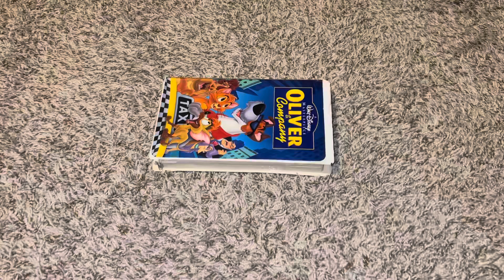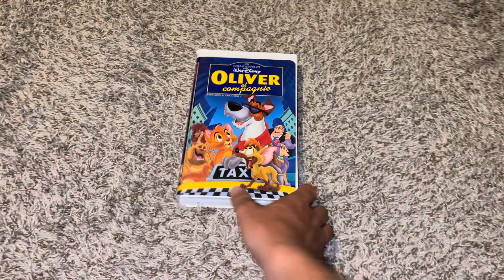Those VHS Tapes I’m Doing The Full Video On Google Photos Next 9/20/2024